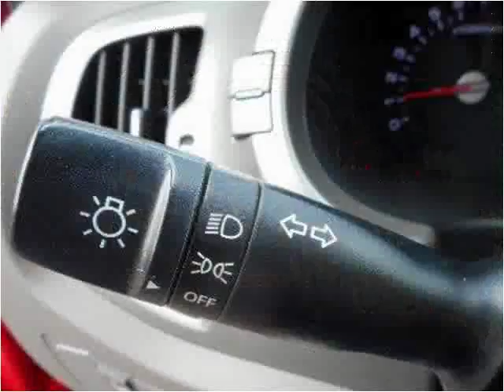2012 Kia Sportage Used Cars Tullahoma -- Winchester TN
This 2012 Kia Sportage is available from Russell Barnett Automotive Family.